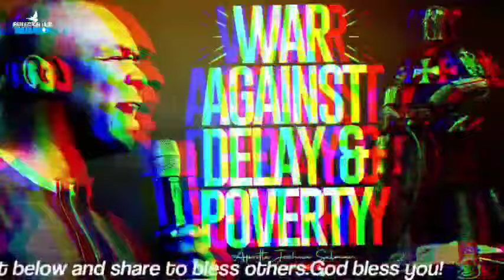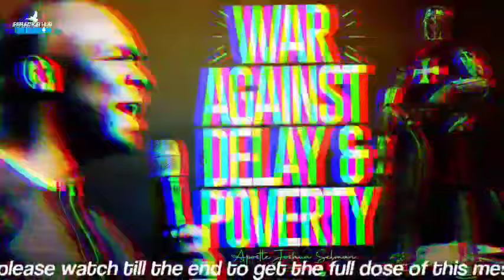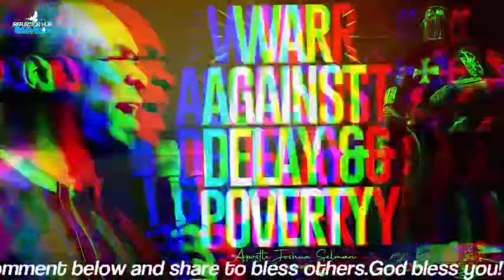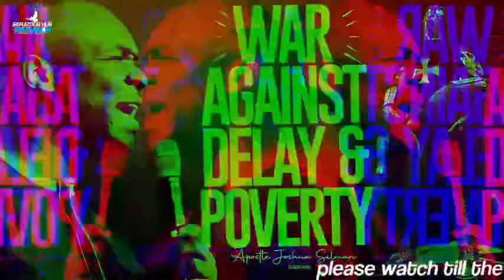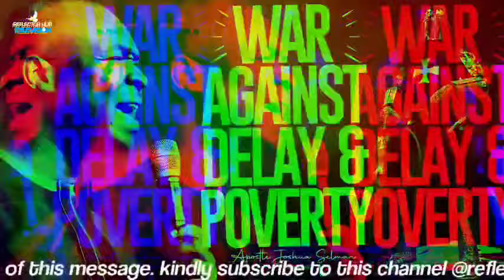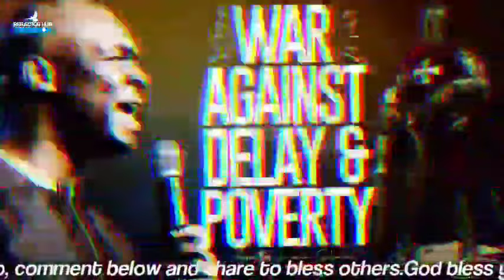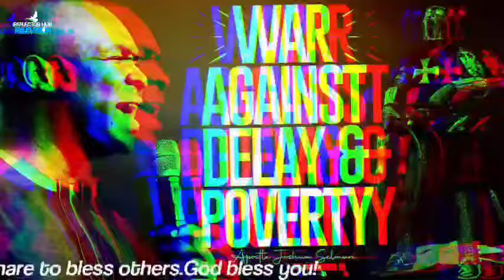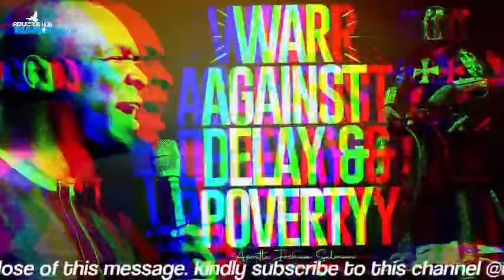MIDNIGHT PRAYER TO WAR OFF SPIRIT OF DELAY, LACK & POVERTY - APOSTLE JOSHUA SELMAN 2024